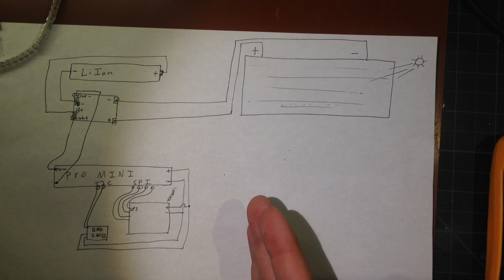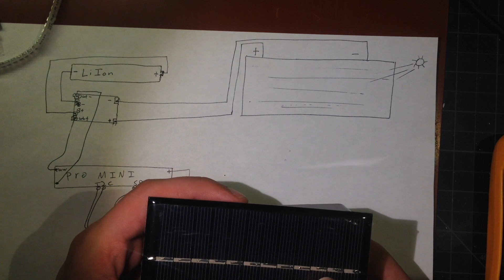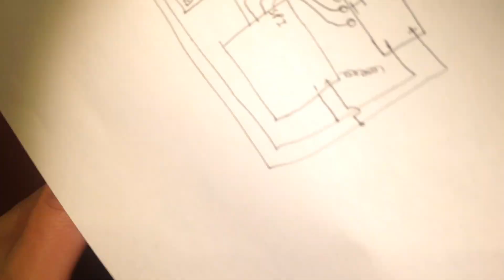BME280 Weather Station Part 4 - board and case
In this installment, we move the BME280 based weather station over from a mess of wires on a breadboard onto some perfboard. We also give it a case, and solar panel.